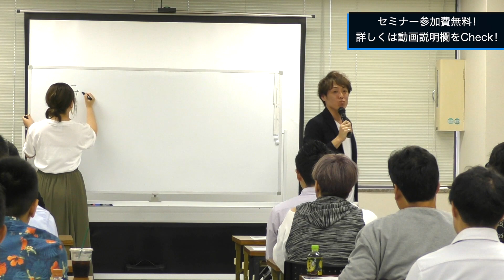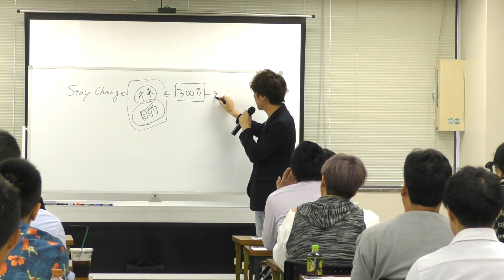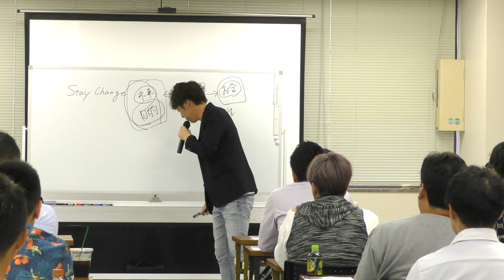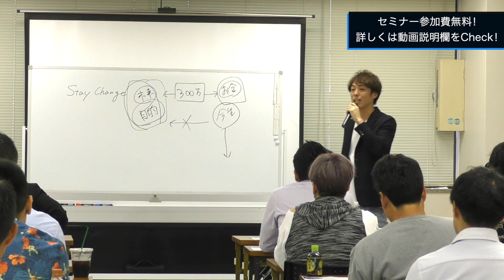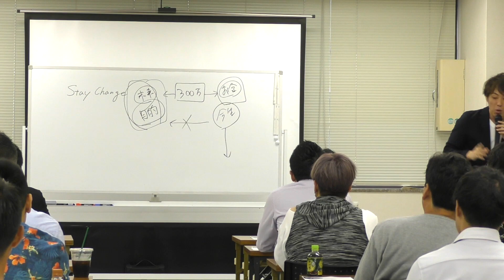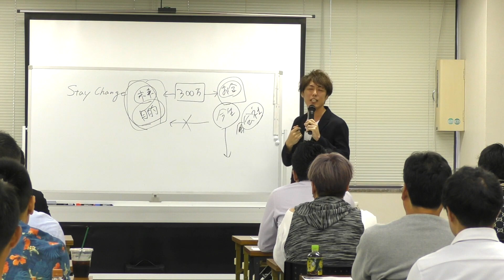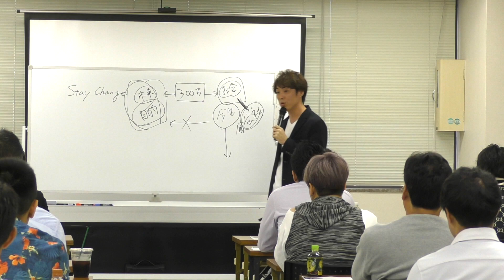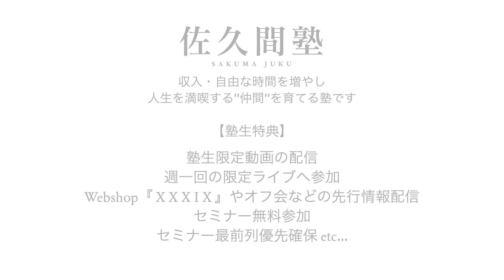【新常識】大企業勤務で安心？そんな時代は終わります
人生の変え方を伝えるオンラインサロン佐久間塾（月額390円）
↑セミナー無料参加もこちらから↑

佐久間がここまで上り詰めた秘訣、人生を変える一歩

世界各地からリアルタイムライブを配信中！
佐久間とリアルタイムでお話ししたい方！こちら！！
リスナー同士で会話が楽しめるのも魅力の一つです🤗

Tシャツやステッカーなど沢山あります!!

有名大学を出たから大丈夫
安定している職につけたから大丈夫
長年会社のために働いてきたから大丈夫
結婚して専業主婦になれたから大丈夫

本当にそうでしょうか？

不安にさせてしまったらすみません。

しかし今までの常識に囚われたままで
この先の時代、生きていけるのでしょうか？

置いていかれる前に
後悔する前に
今、常識を破り 変わっていくことが大事だということを
お伝えしたいと思います！

【出版】
年商30億円の企業を作ったビジネス理論本!